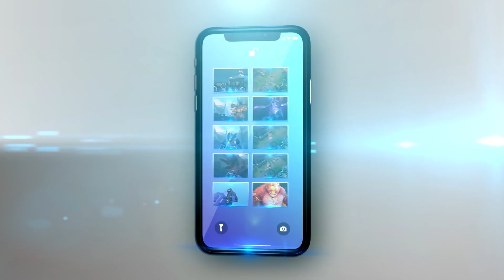TOP 5 TƯỚNG ĐƯỜNG TRÊN ĐÁNG CHƠI NHẤT PHIÊN BẢN 10.13 LMHT